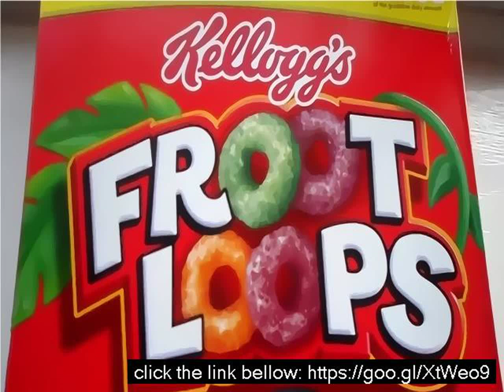Sam froot loops